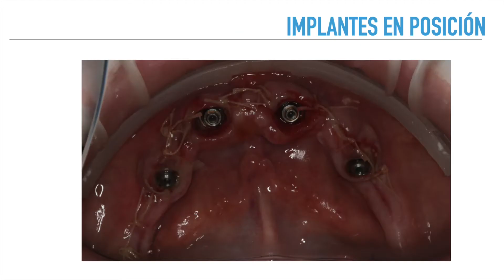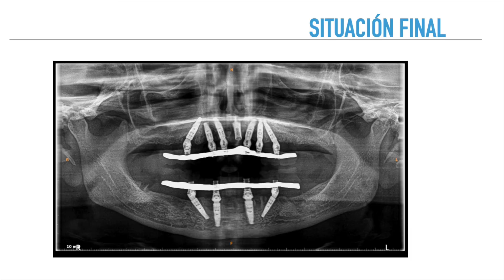INSTALACIÓN DE PROTÉSIS HIBRÍDAS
Gracias a los implantes dentales podemos colocar una prótesis atornillada híbrida en tres días.
esta paciente fue atendida en una clínica de cadena donde sacaron los dientes inferiores remanentes y condenada a usar una prótesis removíble el resto de su vida porque supuestamente el hueso que le injertaron fracaso. no pusimos los implantes distales inclinados ya que en la tomografía evidenciamos un loop del mentoniano muy amplio y alto y era posible lastimarlo en la cirugía por lo cual fuimos muy cuidadosos a la hora de colocar los implantes midiendo y marcando exaustivamente.